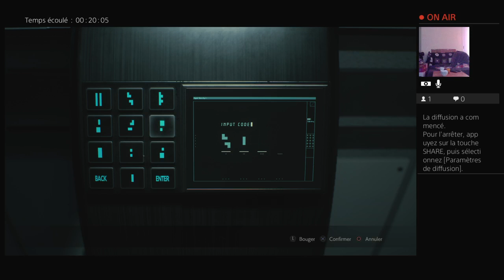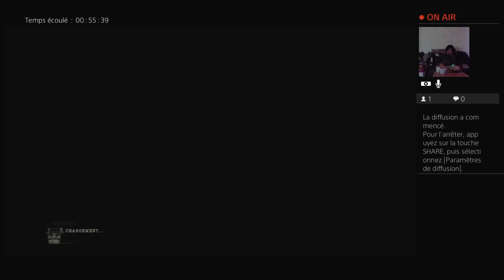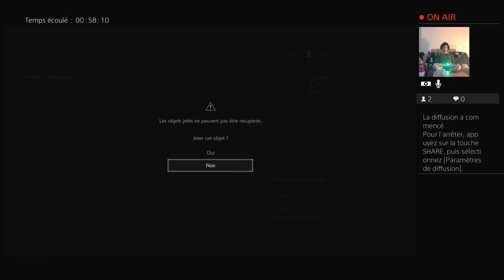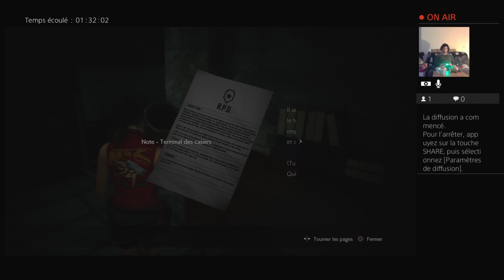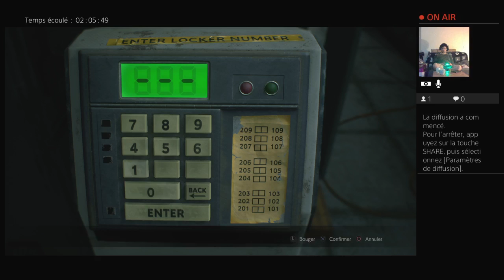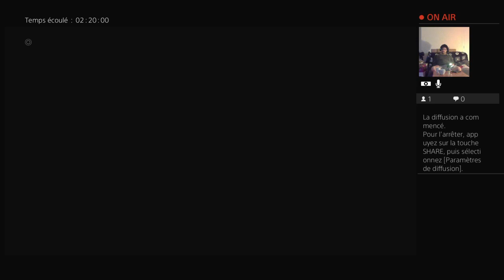Resldent evil 2 débloquer tout les defis #4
bienvenu sur ma chaine YouTube  je vous invite à regarder mes vidéo pour vous fair partager mes dégustation et pour vous fair participer à mes live pour mes gameplay et surtout n'oublier pas de vous abonnez  et de me fair un don pour m'encourager et aussi je vous invite à rejoindre sur mes  réseaux sociaux